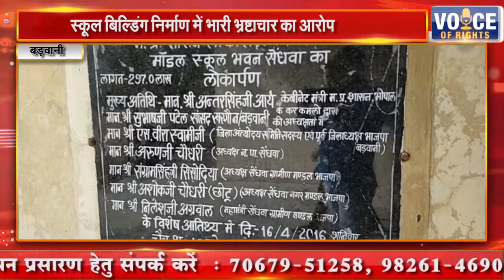बड़वानी || स्कूल बिल्डिंग निर्माण में भारी भ्रष्टाचार का आरोप